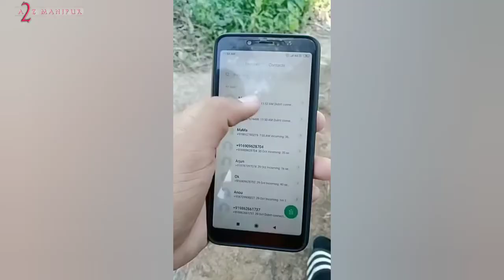Manipuri Film DIALOGUE AMADI ACTING Videos09012020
TITTLE: Manipuri Film DIALOGUE AMADI ACTING  Videos09012020
DATE:
LOCATION:
Thagatlakpa video da pamdba yaorbdi eikhoida haibirko soidanaba semdokchage. Cheibirakkanu. Mayamgi ngaihak entertainment ni.